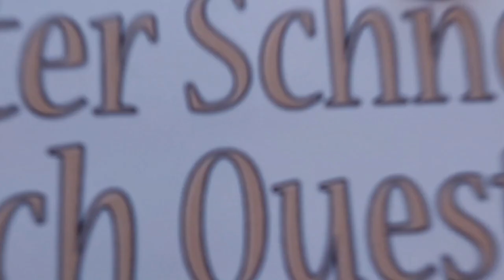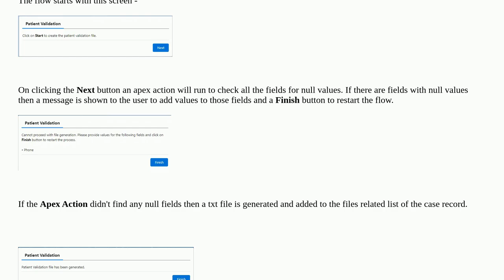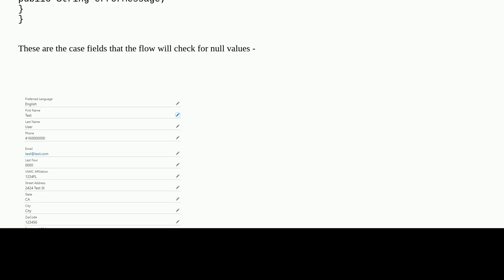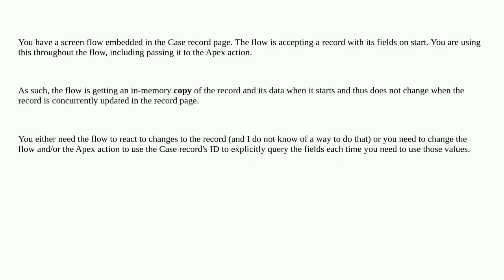Salesforce: Apex action in screen flow does not take real time values from the fields on the reco...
Apex action in screen flow does not take real time values from the fields on the record page

A special thanks goes out to the community

  screen-flow visual-workflow